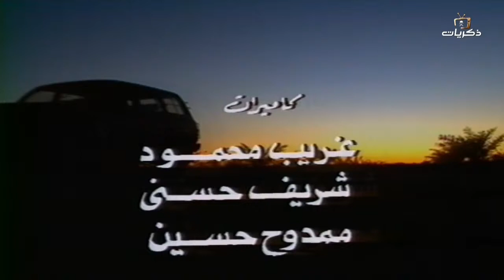مسلسل قصر فوق الرمال الحلقة الحادية عشر والأخيرة